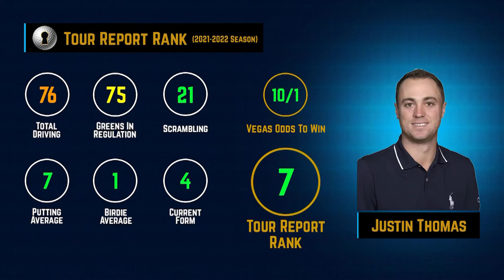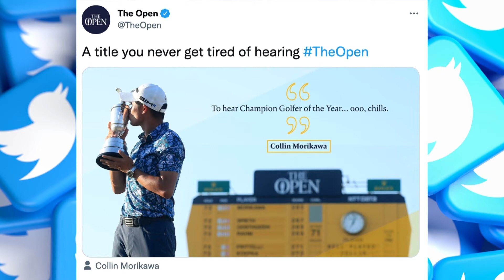Hero World Challenge - Outright Favorites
A small field of 20 this week in Albany, so the favorites are pretty clear-cut.  But Elk & Diane make their cases.